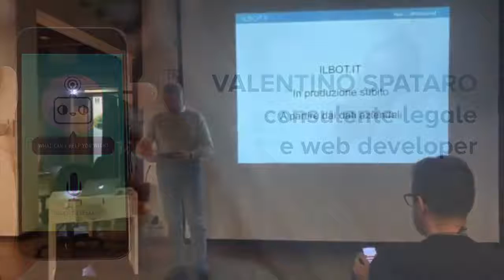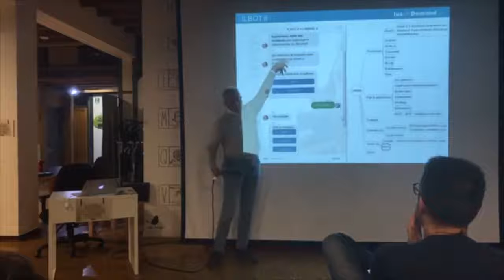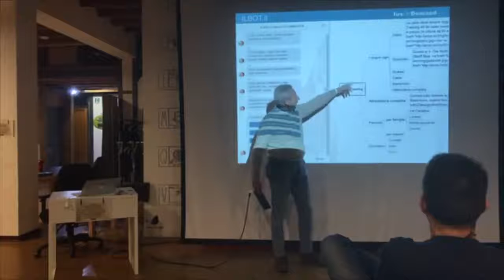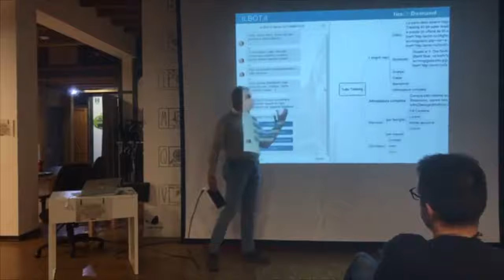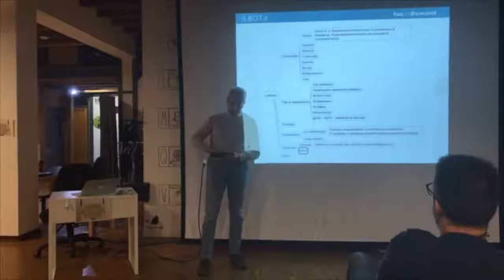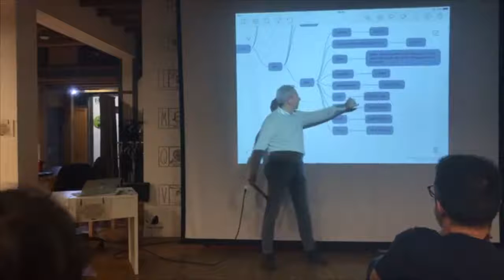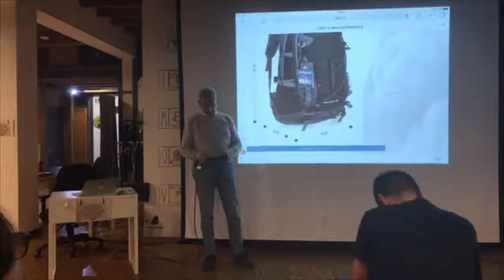2017-11-15 Chatbot e mappe mentali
Valentino Spataro spiega come creare chatbot partendo da una mappa mentale durante l'evento  "Come vendere con i chatbot" organizzato da Mikamai e LinkMe